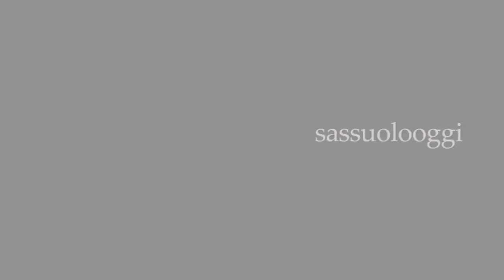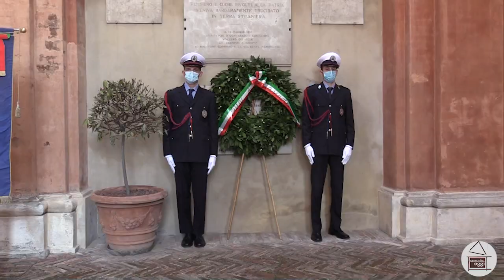Sassuolo Oggi Tg - 22 aprile 2022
I titoli del nostro Tg di oggi:

- Gli eventi organizzati per celebrare la Festa della Liberazione

- L'edizione 2022 della "Salamata", la gara di salami artigianali

- I nuovi corsi di fotografia proposti dalla fotografa Elena Bellini

- Gli anticipi e posticipi dalla 35^ alla 37^ giornata di Serie A

- Il pilota Edoardo Barbolini all'Ultimate Cup Series in categoria Hypersprint con SR&R

Buona visione!